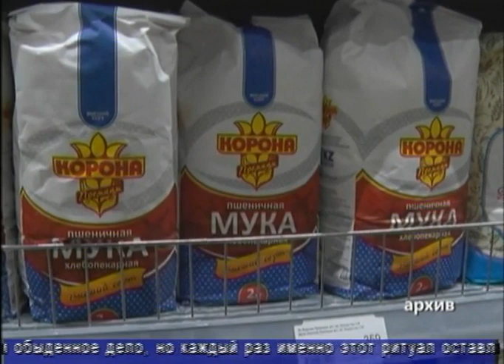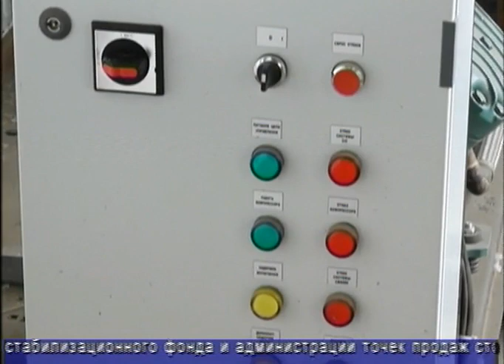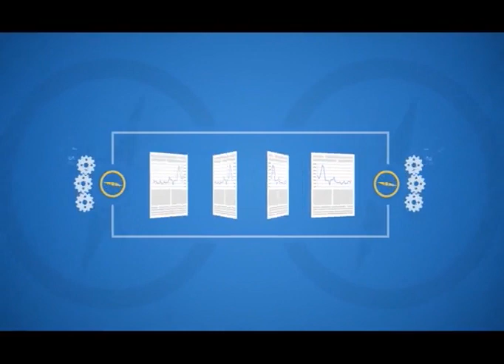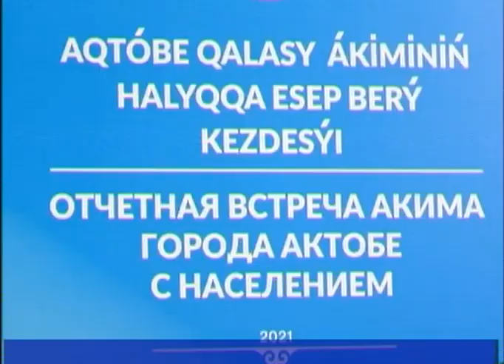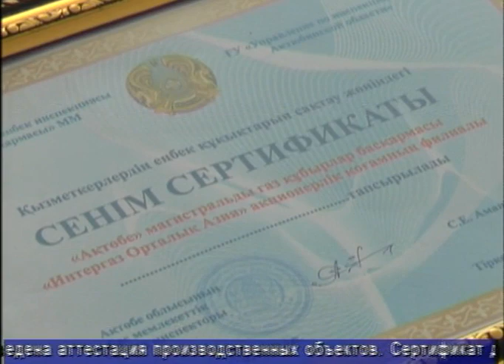Факт (Рика ТВ) от 3 февраля 2021 года